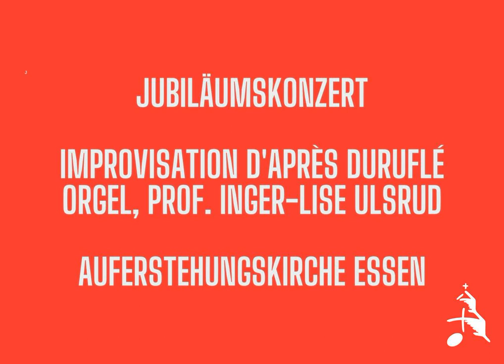Improvisation d'après Duruflé, Prof. Inger-Lise Ulsrud (Orgel) - Auferstehungskirche Essen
Improvisation d'après Duruflé.
Live-Mittschnitt vom Jubiläumskonzert aus der Auferstehungskirche Essen am 8. Oktober 2017.

Prof. Inger-Lise Ulsrud (Oslo), Orgel
Leitung: Stefanie Westerteicher